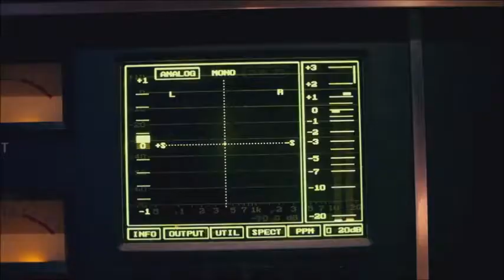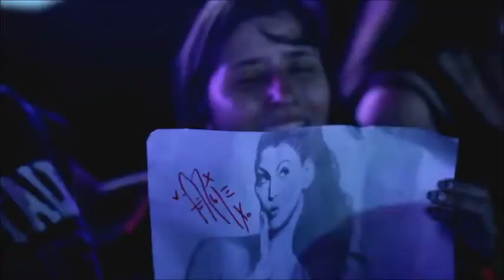DJ VYANN SUMMER MIX 2011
summer mix whit original music videos, DJ VYANN
THE BLACK EYED PEAS - Don' t Stop The Party (Radio Edit)
STEREO PALMA - Lick it (club mix)
IAN OLIVER - Bucovina (Dustindl & Royal Flavour Bootleg)
COCO FAY - Not The Same (Original Club Mix)